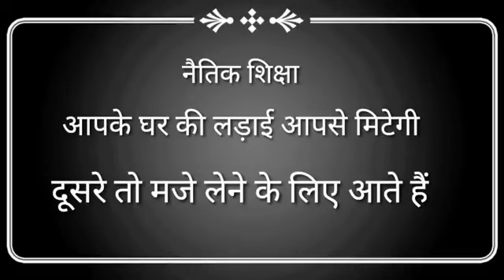jooru ka gulaam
mewatilovers🐯